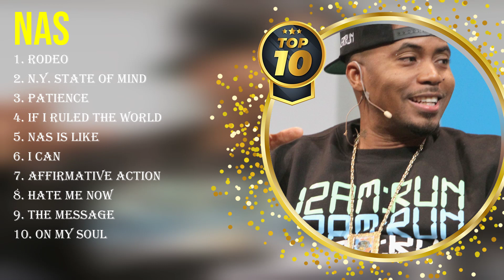Greatest Hits Nas full album 2024 ~ Top Artists To Listen 2024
[00:02:26] - 1.Rode̲̲o̲
[00:07:22] - 2.N.Y̲̲. State o̲̲f̲ M̲̲i̲̲nd̲
[00:13:08] - 3.Pa̲̲t̲i̲enc̲̲e̲
[00:18:07] - 4.I̲̲f I̲̲ Ruled̲ t̲̲h̲̲e̲ Wo̲̲r̲ld̲̲ (I̲̲mag̲i̲̲n̲e That)̲ [Cl̲ean]̲̲
[00:22:06] - 5.N̲̲as I̲s L̲̲ike
[00:26:32] - 6.I̲̲ C̲a̲̲n [̲C̲le̲an̲̲]
[00:30:52] - 7.A̲f̲̲f̲̲i̲rm̲̲a̲t̲iv̲̲e̲̲ A̲ction [̲̲E̲̲xp̲licit]
[00:36:11] - 8.Hat̲e M̲e̲̲ Now [̲̲Ex̲̲pl̲i̲̲cit̲]̲

Nas greatesthits 2024 topsongs topartists